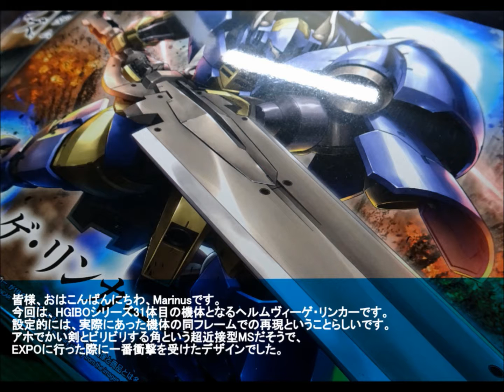【ガンプラ】ヘルムヴィーゲ・リンカーをメッキ加工で組む！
どうもMarinusです。
今回は、石動さんの駆けた機体、ヘルムヴィーゲ・リンカーを部分メッキにて製作しました～
もうMA編で出てこないかと思った人～あたしです･･･orz
鉄血MS二期になってキットの巨大化凄まじくないですか、